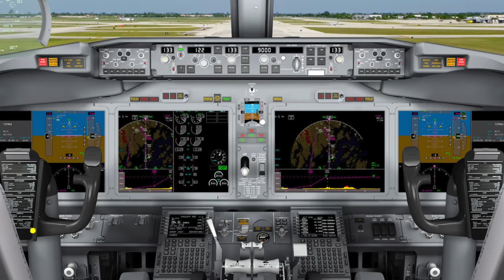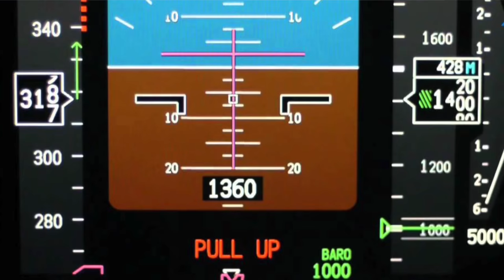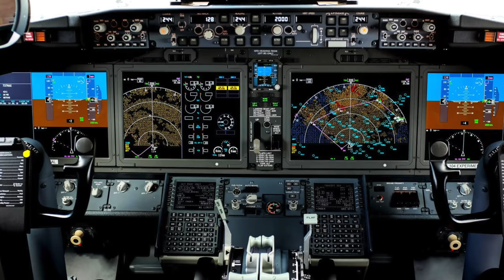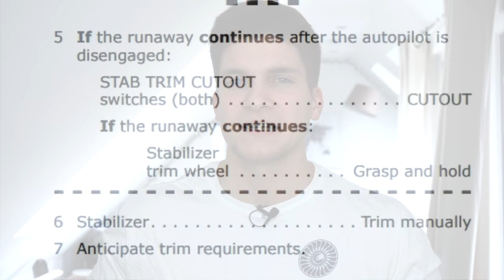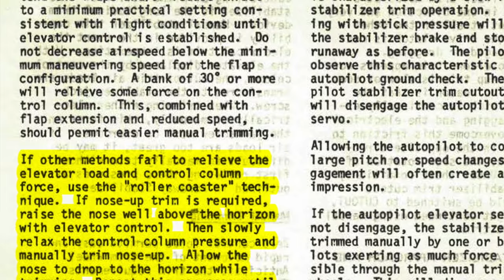737MAX UPDATE! Rollercoaster Technique! AeroNews